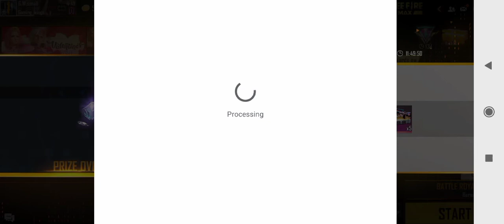I am gifting my brother account new bandel full video 500k view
wings new update and eveat s.com
gaming wings new weapons royal full details
gaming wings new dimond royal

follow to Instagram link👉👉👉👉👉👉👉👉👉👉👉

follow to Facebook account link👉👉👉👉👉👉👉👉